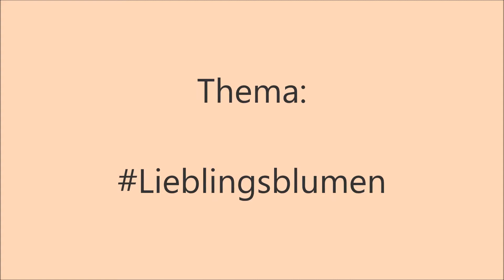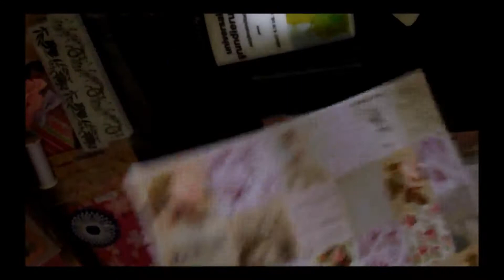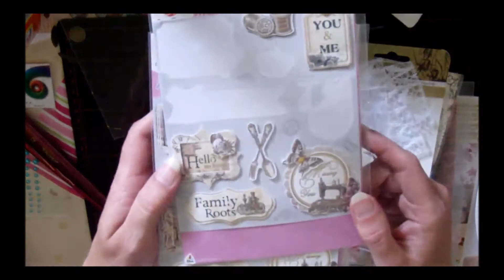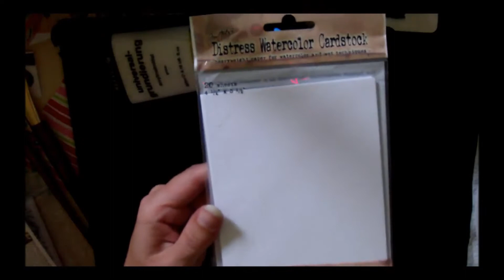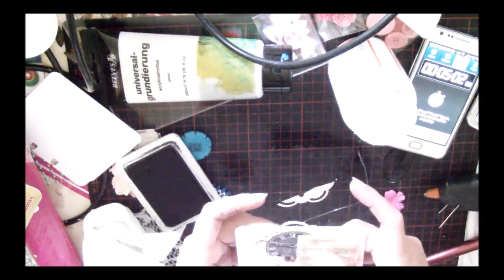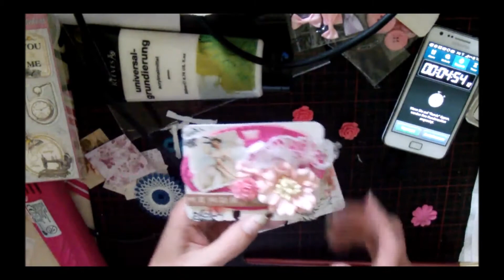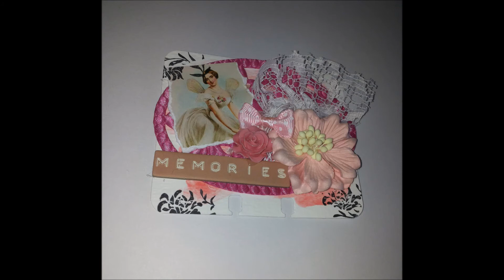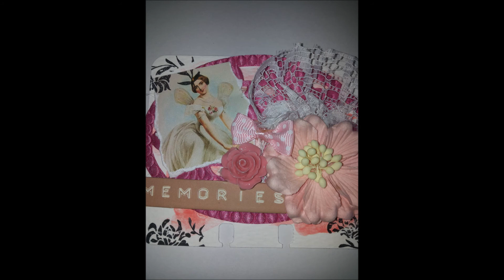Lieblingsblumen KoOp MFG MemorydexCards Rolodex DIY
Hallo Ihr Lieben, heut habe ich für Euch ein Bastelvideo, indem ich mir eine eigene Challenge gestellt habe... werde ich es schaffen? Seid gespannt ;) , ich wünsche Euch viel Vergnügen beim Zuschauen... Unter dem Lieblingsblumen findet Ihr die Videos der anderen Mitbastlerinnen, wie zum Beispiel Christine (Christine Creativ), Das Tinchen und einige weitere :)